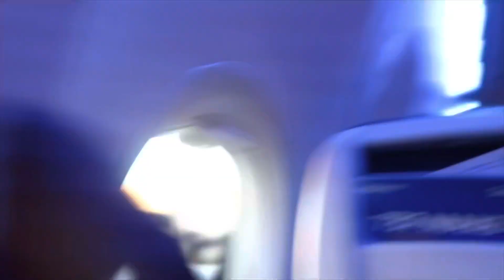Snowboarding in Las Vegas (vlog)